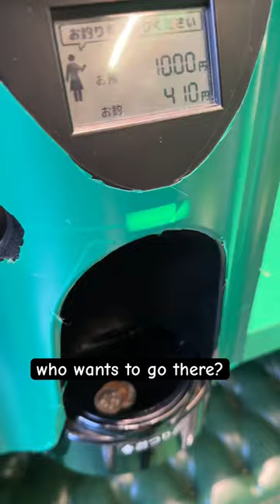Teddy Bear Takes Your Order In This Cafe 🐻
I visited a café where a teddy bear takes your order!